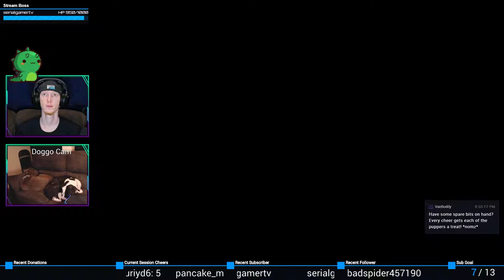LIL GROWNDHOG DEY BOI! | Moonlighter #43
*infinite loop*